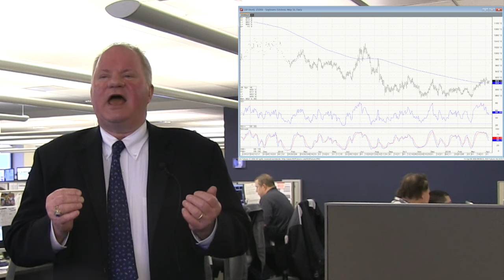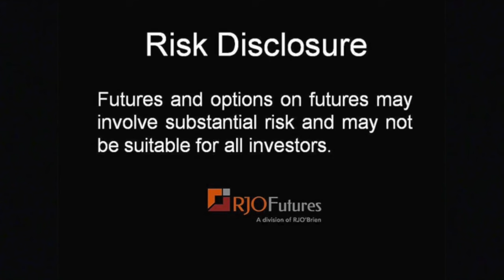Daily Market Update - Grain Futures - 4/8/2016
RJO Futures Senior Market Strategist Stephen Davis discusses the grain futures markets. Biggest corn crop since 1944. Big rally in soybeans. To learn additional information about Steve and see more of his commentary, please